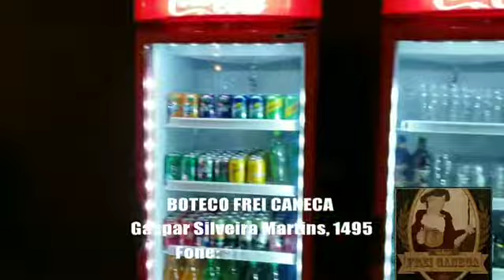Boteco Frei Caneca 2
Comercial divulgação Gastrobar